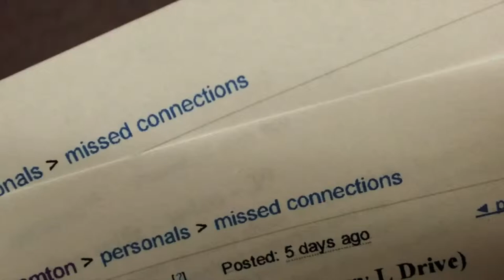Episode 1 Missed Connections Monday With Rich Birdsall